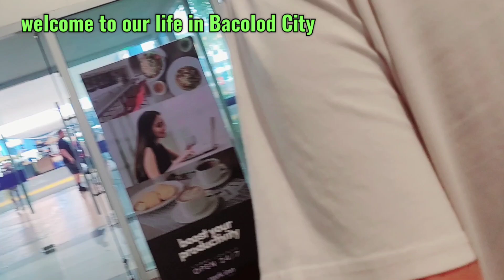CINEMA BA ITO SA 3RD FLOOR ? / angel winggs vlogs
I'm Cindy🇵🇭. my channel is about our life living in Philippines and Australia🇵🇭🇦🇺 I'm married to an Australian 🇦🇺.. This is my story .. ❤️

fb page : angel winggs Australianpinay